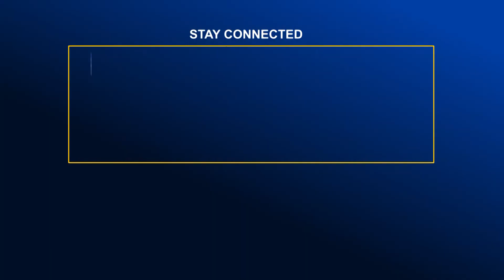এখন গান হয় ভাইরাল হবার জন্য, টিকে থাকার গান নেই | Global Television